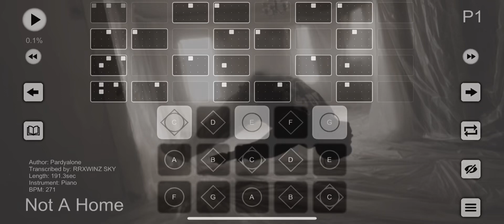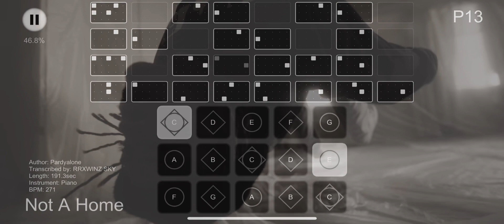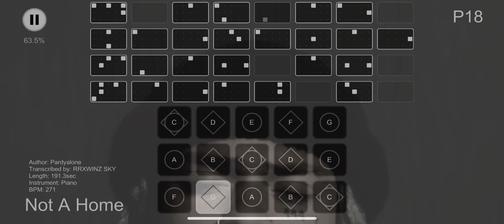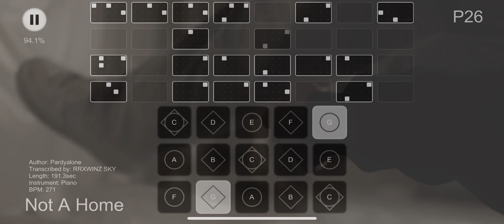NOT A HOME - PARDYALON X Smew | Sky: Children of the Light | RRXWINZ SKY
Song: NOT A HOME

* I don't share sheet files